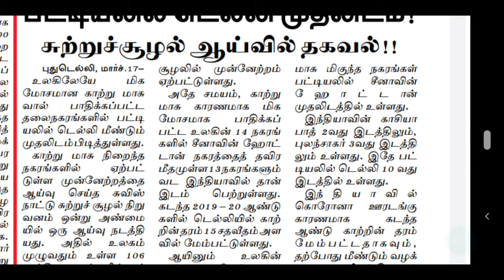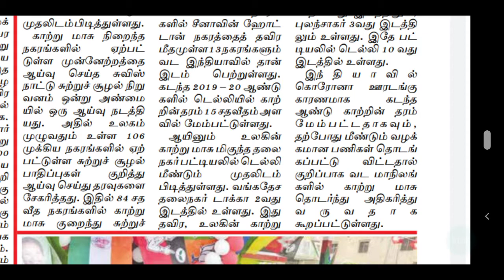top polluted cities in India | top polluted country in the world | top polluted cities in southern